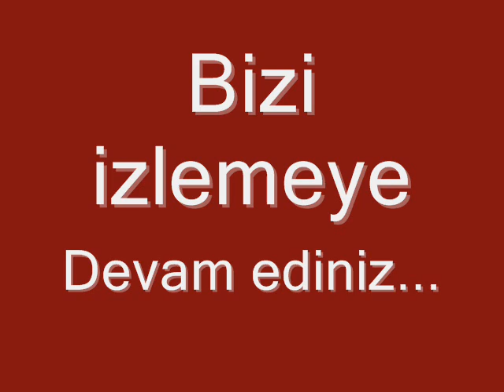HOUSTON TURKISH FESTIVAL Part 7 ATA 17th Annual 2007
Houston, Turkish Fest, Turkish Festival, Houston Turkish Festival,HOUSTANBUL 7 77 Turkish Night 2007
7'den 77'ye Houston'dan Istanbul'a uzandik ve HOUSTANBUL'da (!) butun populer pop sarkicilarimizi festivalimizde agirladik:)